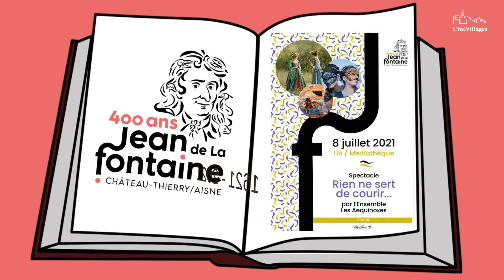"Rien ne sert de courir" Ensemble Les Aequinoxes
Extraits du spectacle "Rien ne sert de courir" par l'ensemble Aequinoxes : Fables en musique et en costumes, présenté dans le cadre des cérémonies du 400e anniversaire de la naissance de La Fontaine à Château-Thierry. Images Montage Florence Dubois juillet 2021